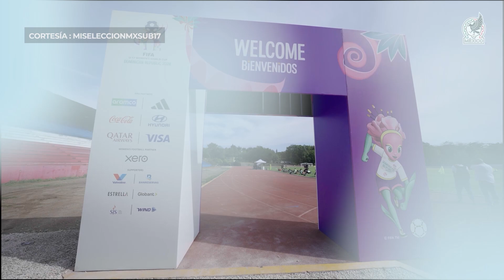El seleccionado femenil sub 17 jugara este domingo el segundo partido del mundial de la FIFA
La selección mexicana femenil sub 17 fue goleada 4 goles a 1 por Corea del Norte, en el debut del Mundial que se lleva a cabo en La República Dominicana.

A pesar de la goleada, el seleccionado femenil se encuentra positivas en realizar un mejor papel cuando se enfrenten el próximo domingo a su similar de Inglaterra y el miércoles a la selección de Kenia, países que conforman el grupo C del mundial de FIFA sub 17.